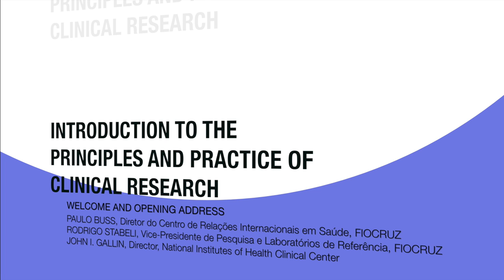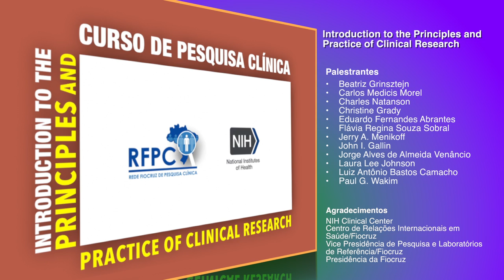2014 09 22 - WELCOME AND OPENING ADDRESS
Cerimônia de abertura do Curso - 22/09/2014